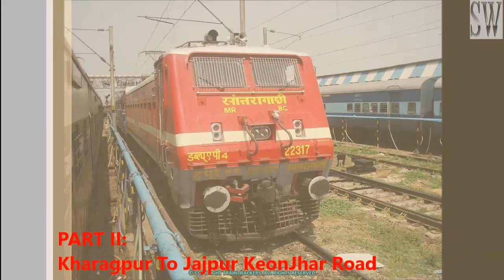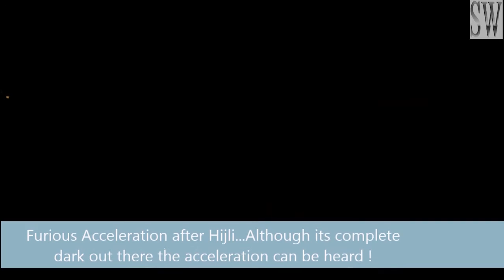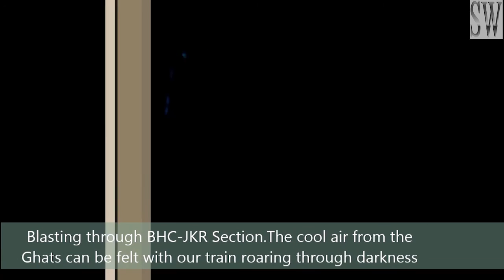(PART II) Journey Compilation On 12837 Howrah-Puri SF Express till Puri (KGP-JKR)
Hi folks,

Today I am here with the video compilation of our train journey from Howrah to Puri.

We departed for Puri on 12837 Howrah-Puri SF Express which is considered quite good in this HWH-PURI section not comparing with shatabdi/duronto though!
Furthermore,this train is one of the few trains in India with 8 AC coaches (2 HA1+2 AC 2 tier +4 AC 3 tier).
The train leaves Howrah @ 22:35 and reaches Puri @ 07:10 at an average speed of 58kmph.
There are 3 parts in this compilation.

PART 1: Howrah to Kharagpur
PART 2:  Kharagpur to Jajpur Keonjhar Road
PART 3: Jajpur Keonjhar Road to Puri
PART 4: A glimpse of our Return Journey

You are watching Part II of the video...